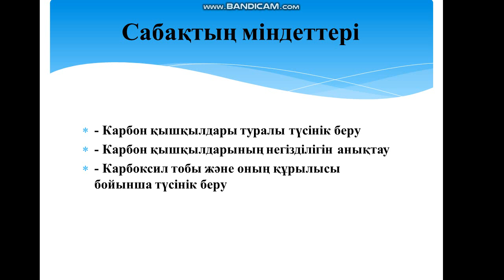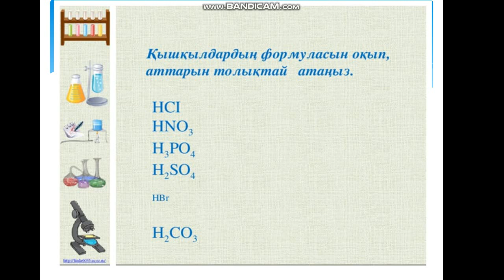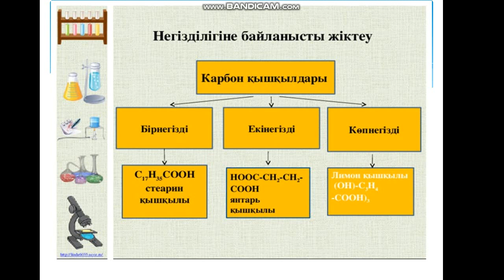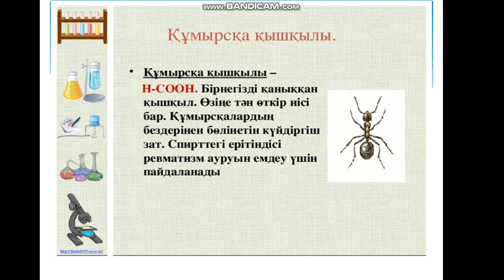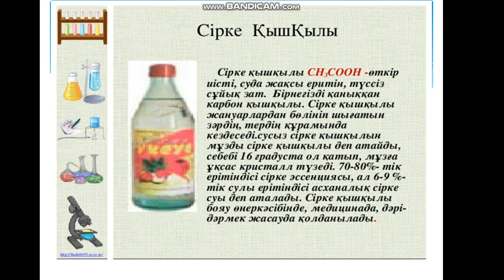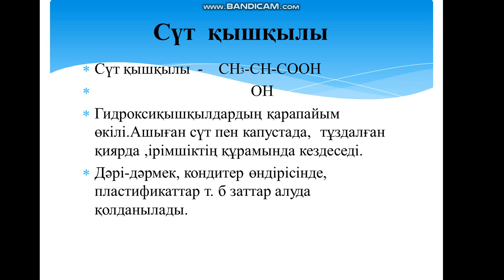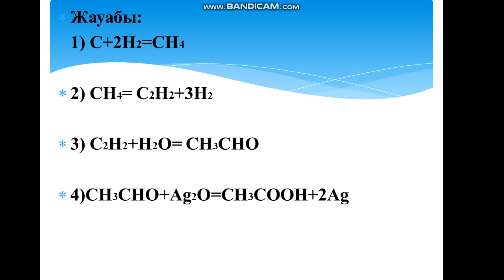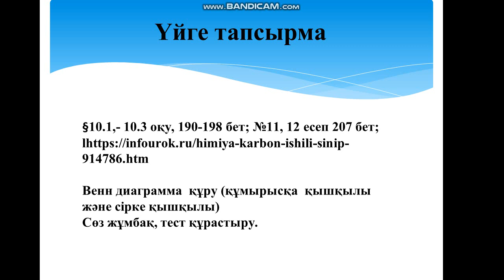Талғар медициналық колледжі.Пернабай Ж.Сабақтың тақырыбы:КАРБОН ҚЫШҚЫЛДЫРЫ